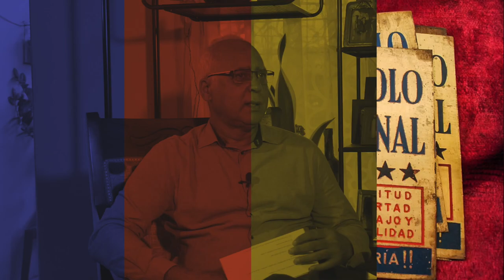Entrevista a un emprendedor de cien años - Antonio De Lemos - Desde Trujillo a Luis Abinader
En la ocasión de tan importante día, la familia De Lemos, esparcida por varios países de Europa, Estados Unidos y  los que permanecen en suelo dominicano se han unido para celebrar junto a Tony.
Esta es la razón principal por la que nos han ordenado esta entrevista en la que don Tony nos habla con toda sinceridad del gran trayecto de su vida.
Este video ha sido una producción de: Frank De Lemos